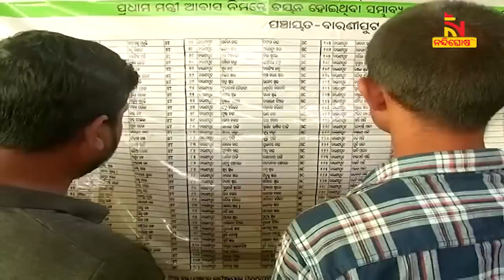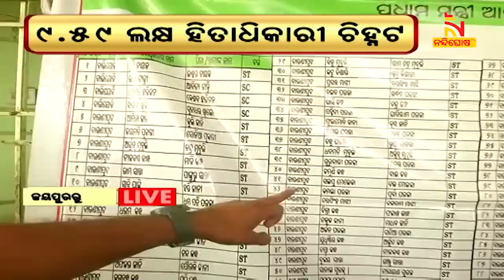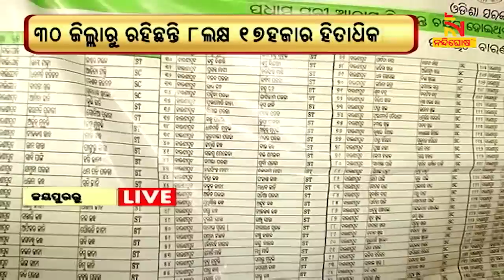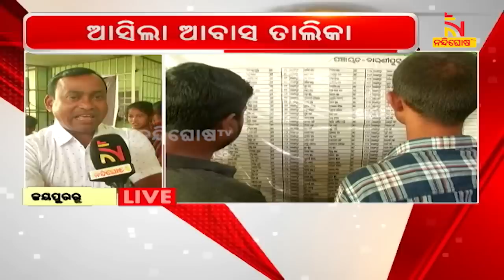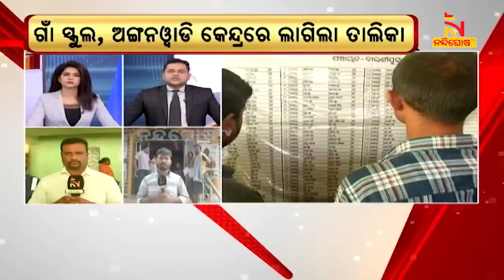List Of Beneficiaries For PMAY Issued Today | NandighoshaTV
ପ୍ରକାଶ ପାଇଲା ପ୍ରଧାନମନ୍ତ୍ରୀ ଆବାସ ଯୋଜନା ହିତାଧିକାରୀଙ୍କ ତାଲିକା । ୯ ଦଶମିକ ୫୯ ଲକ୍ଷ ହିତାଧିକାରୀ ପ୍ରଧାନମନ୍ତ୍ରୀ ଆବାସ ଯୋଜନାରେ ଲାଭ ପାଇବାକୁ ଚିହ୍ନଟ ହୋଇଛନ୍ତି ।

* DishTV Channel No: 1367
* Airtel Digital TV Channel No: 611
* TATASky Channel No: 1779
* hathw@y Channel No: 731
* Ortel Channel No: 707
* Videocon d2h Channel No: 840
* SITI Channel No: 17 & 458
* GTPL Channel No: 719
* SUN Direct Channel No: 667
* Asianet Channel No: 219